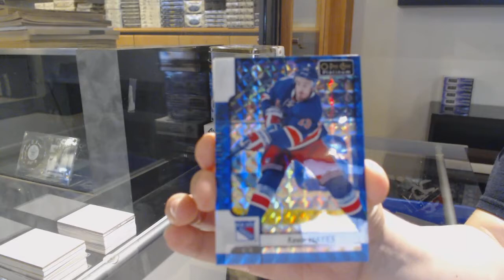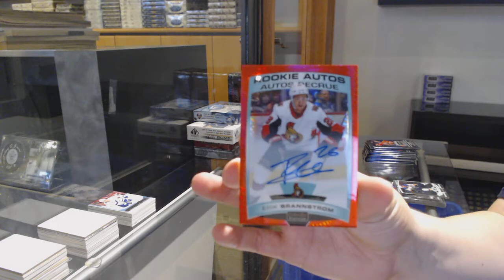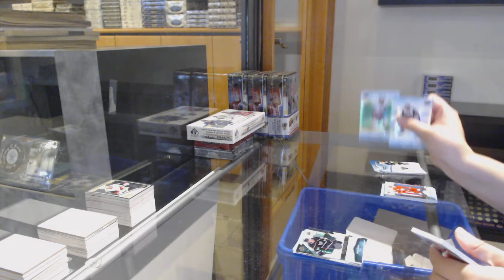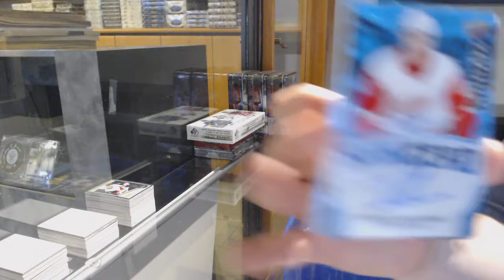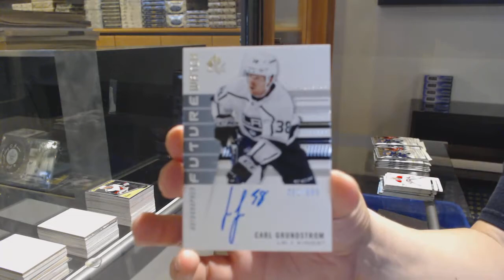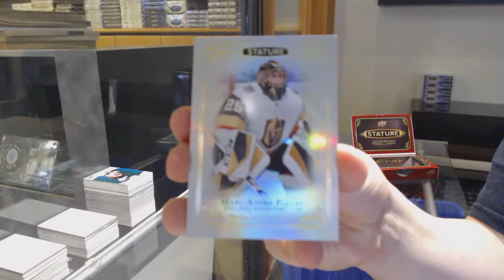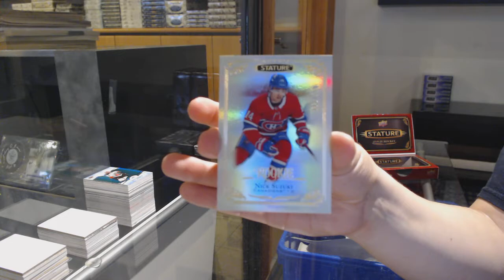Special Saturday Mix Hockey Box. Break - C&C GB #12,631